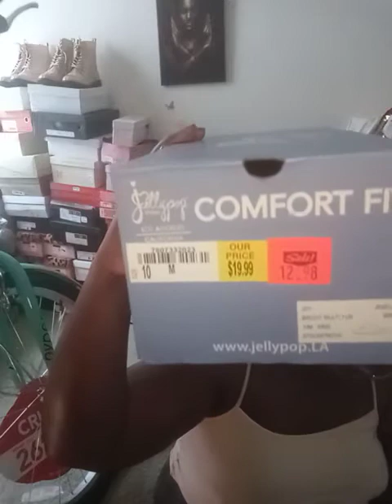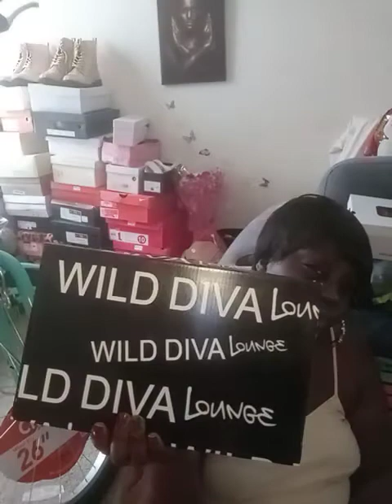Spring/Summer Shoe Haul!!!!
hey y'all today I have a shoe haul for you guys. if you're interested in seeing the things that I picked up stay tuned and as always subscribe, like, comment, and share!! Love yall❤📌